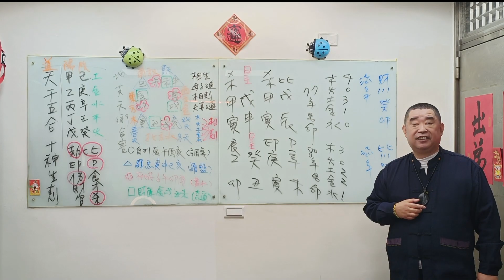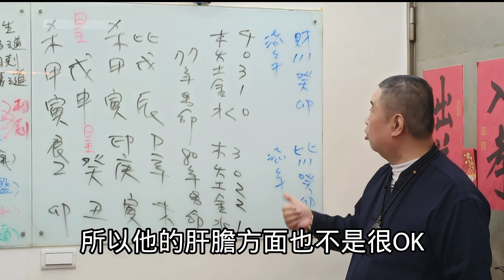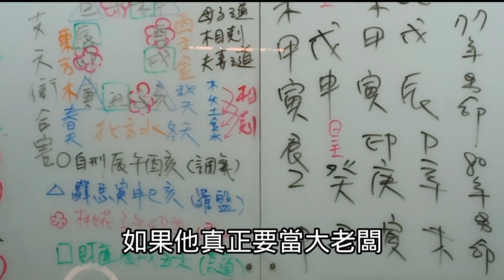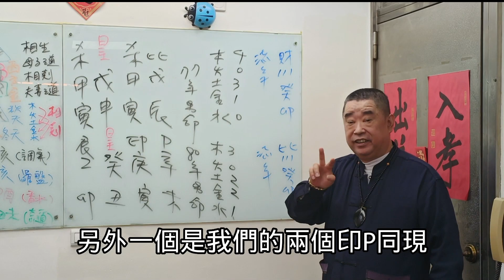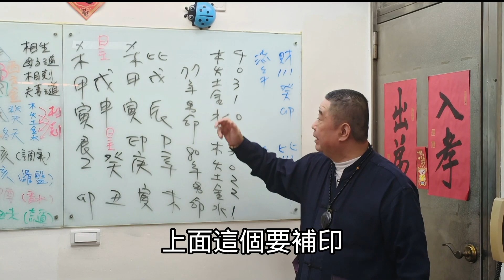吳老師會客室-論命兄弟-線上諮詢(運勢)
【流年】每年的天干地支，即為流年，俗稱太歲。依六十甲子(即十天干與十二地支組合而成)循環不斷，主一年之好壞，以盤之四柱，配合流年干支來判斷吉凶。

【流年三大殺傷力】 流年就像一列火車，碰到對的時間與月台就會停車，握著車票的人就得上車，因此當自己的盤與流年產生牽動時，便可事先預知該年可能會產生的氣場與現象。通常有三種現象是比較嚴重的，也是大家要比較小心的，分列如下

梟印奪食，常遭陷害、犯小人、斷送財根，或見血光之災。

傷官見官，頻見血光、官司牢獄，或有意外災難困擾。

反吟伏吟，壓力、不順心、沒主見，容易恍惚、頭腦不清楚、反覆不定

以上三種現象可大可小，端看個人作為而定，還有，就是是否有足夠的智慧來面對考驗。

【開運原理】所謂開運，乃是根據五行喜忌、流年運勢來做加分的改善。開運方式有幾種，分列如下

食品開運，利用食品的五行純氣，調整本身的氣場，所謂同氣相求，當人本身的五行氣旺足，自然也容易吸引同氣的助力!須配合個人的八字食用，長期食用效果比較顯著。

奇門遁甲，奇門乃指一種術，遁是藏，甲是指[我]，用一種方法把自己藏起來，以避開流年或本身命盤所帶的厄運或招來有利於自己的助力。根據有需求的人的八字量身訂做。

所謂開運，不管用的是哪種方式，請大家記得這些都只是一個工具，使用工具是可以讓意念更加順行，不過絕對不是可以不勞而獲、一勞永逸，最重要的還是自身的認知與向善，如此方能達到事半功倍的成效!

【開運色】在初級篇裡有提到五行所代表的顏色，在中級篇則提到五行的相互關係，還有身強身弱的喜忌。因此現在可以用簡單的顏色開運，來幫自己招好運喔!

身強者可求財、官、食

1.求財：找出自己的日主五行為何，再找出相對的財，即可知道何色為自己的財色，見財色通常會比較有歡喜心，檢查一下，自己最喜歡的顏色是否為財色。不過身弱的人建議少用財色，本身八字財氣過旺的也不建議使用(這個原則不管求什麼都適用)。例如：土為木之財，則五行屬木的，求財可用黃色系，如黃、橘、咖啡等。

2.求官：官表工作、長官、考試、丈夫，欲求官者則用官色，跟求財一樣的方法，找出自己的官色即可。例如金為木之官，屬木的可以多用白色、銀色來求官氣。

3.求食傷：求才華、能力、創作力等可用，方法同上所述。例如火為木之食傷，屬木的可以多用紅色系來求官氣。

身弱者可求印、比

1.求印：欲求貴人幫助，找出自己的印色，例如水為木之印，屬木的可以多用黑、藍色來求貴人。

2.求比：求加強本身的磁場、人脈、手足朋友情，用自己日主的本色即可。例如木屬綠色，屬木的可以多用綠色系來增強本身的磁場。

當然，這只是初步的劃分方式，還是有很多可以變通的。

【開運物】：了解開運的最高指導原則(同氣相求、趨吉避凶)，再來看五行分別有哪些幸運物

木：翡翠、植物、園藝、作家、公教人員、醫藥、政治家、裝潢造紙

火：瑪瑙、廚藝、烹飪、化妝美容、易燃物品、美髮、照明、百貨業

土：玉、陶、房地產、養殖、法官、會計師、農畜、仲介、秘書、代書

金：金銀飾、珠寶、電器、金融、礦業、機械五金、電腦、武術、工程

水：水晶、服務業、自由業、漁業、水利、旅行、記者、業務、玩具

雖然可大略劃分五行，但很多東西或者工作並非純氣，可能同時兼有其他特性，例如美容美髮，同時具有火與水的特性，水晶雖屬水，但又隨著顏色的不同，兼具其他特性，不過使用上不必太拘泥，最重要的還是在意念，一但你相信，它便具有大力量!這就是意念的動力。

八字講究的是中庸之道，過與不及皆為病，但樣樣皆具是為庸才，乃指人未經琢磨不成良玉，在順境中要更加惜福感恩，在逆境中切莫喪失鬥志，要知苦盡甘來，盤是死的，人是活的，只要可以一心向善，勤積功德，不順遂也可以轉化為夷。

切記！開運的方法不要貪心，力量越集中便越看的出成果，祝福大家都可以有驚無險、所求皆成！